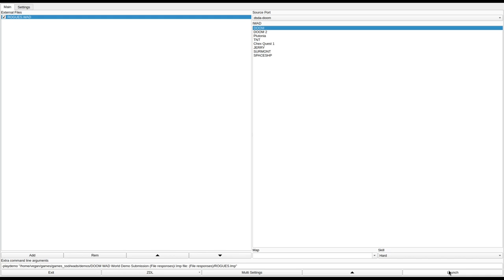DOOM 1 - ROGUES.WAD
called "ROGUES, version 1.70 (former Small70.wad)" in the /idgames FTP.
created by Michael K. Karneim on September 16th, 1994.
from the .txt file included with the WAD:
"I started this level with a small room and it grew and grew. I always kept in mind that this level should be nice for every skill and for multiplayer also. Especially deathmatch player like it because of its places to shoot somebody from behind and the big duel zone."